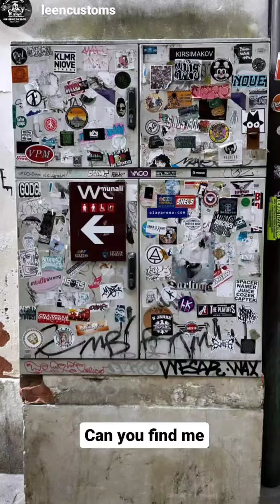Larry chen (Instagram stories от 29.07.23)